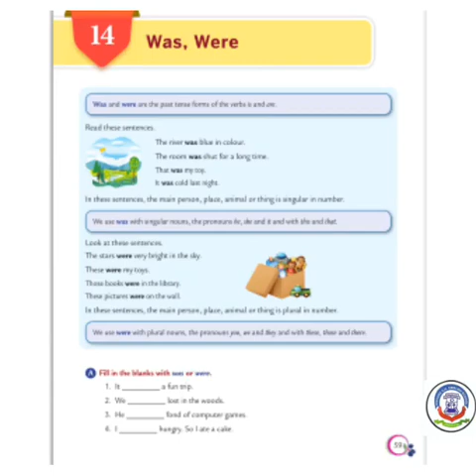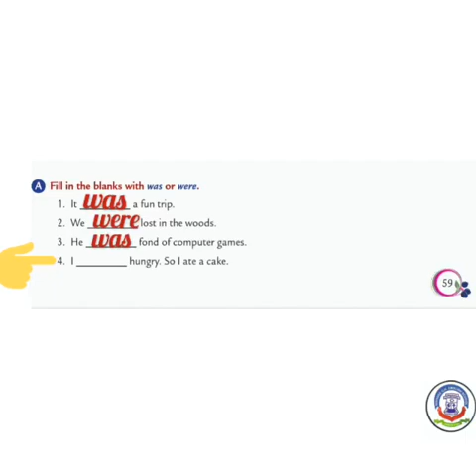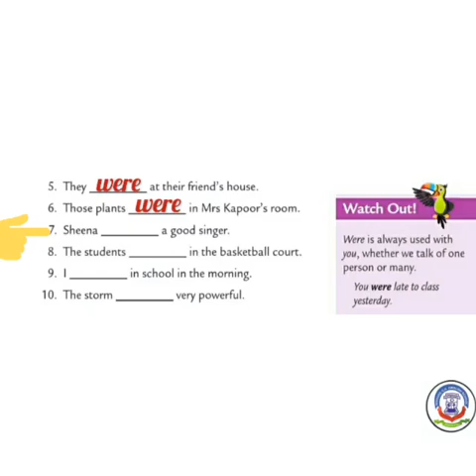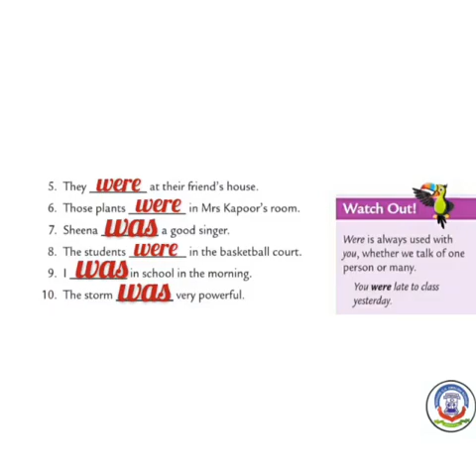19 APRIL 2021, Std 3 SUBJECT - English 2 L 14 'Was' 'Were' Exercise A